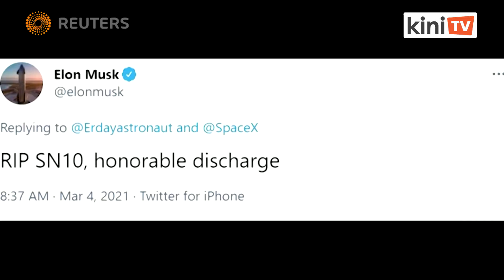SpaceX Starship rocket prototype nails landing... then blows up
The third time appeared to be the charm for Elon Musk's Starship rocket - until it wasn't.

The latest heavy-duty launch vehicle prototype from SpaceX soared flawlessly into the sky in a high-altitude test blast-off on Wednesday from Boca Chica, Texas, then flew itself back to Earth to achieve the first upright landing for a Starship model.

But the triumph was short-lived. Listing slightly to one side as an automated fire-suppression system trained a stream of water on flames still burning at the base of the rocket, the spacecraft blew itself to pieces about eight minutes after touchdown.

It was the third such landing attempt to end in a fireball after an otherwise successful test flight for the Starship, being developed by SpaceX to carry humans and 100 tons of cargo on future missions to the moon and Mars.

For Musk, the billionaire SpaceX founder who also heads the electric carmaker Tesla Inc, the outcome was mixed news.